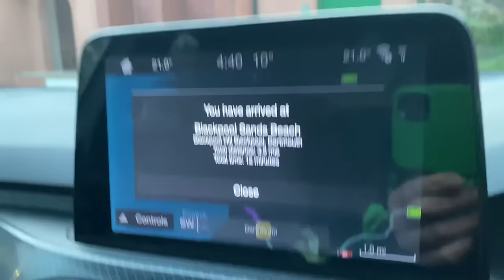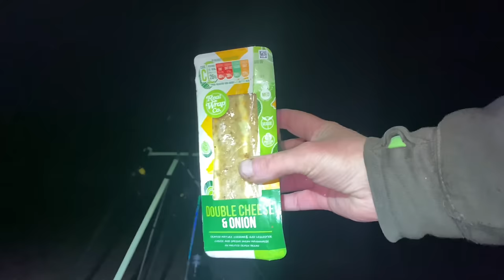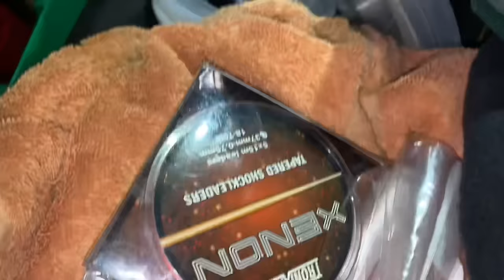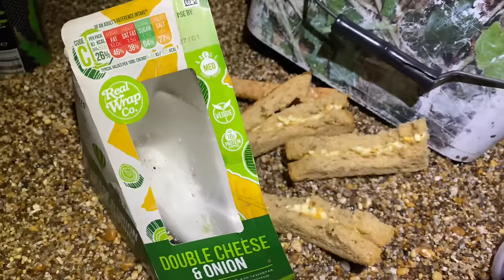Sea Fishing Uk | Winter Beach Fishing Campaign | NEW Blackrock Bass CONTI Showcased | Vlog#87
WINTER BEACH FISHING CAMPAIGN

Join us on a five hour session Fishing after a storm at Blackpool Sands in Devon, targeting Bull Huss and showcasing the new black rock continental bass rod 👍🪄

Please help the channel by leaving a like or comment. Thank you very much for supporting

Mail order rigs available at

Fishingguidesdevon.co.uk/shop